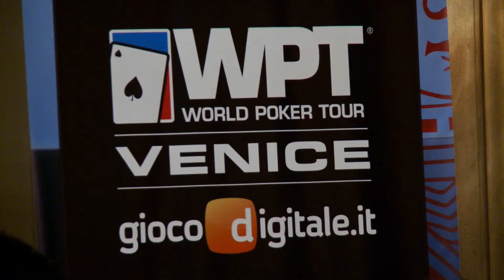WPTN VENEZIA DAY1B - Il resoconto di giornata: Alessandro Minasi in vetta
Seconda giornata per questo WPTN di Venezia targato Gioco Digitale, con ben 277 player in corsa e Alessandro Minasi a farla da padrone in vetta al count. Ecco il chipleader subito dopo i nove livelli di oggi.